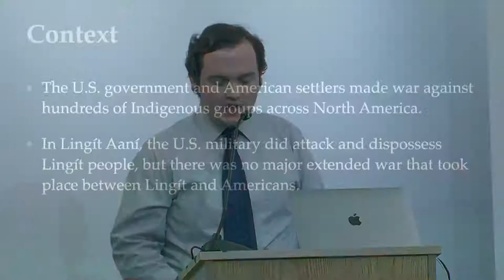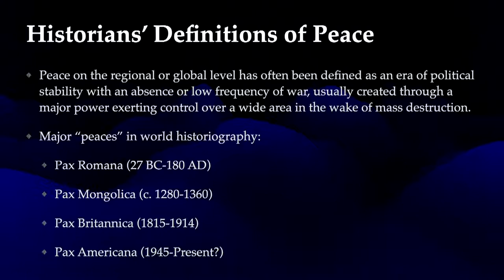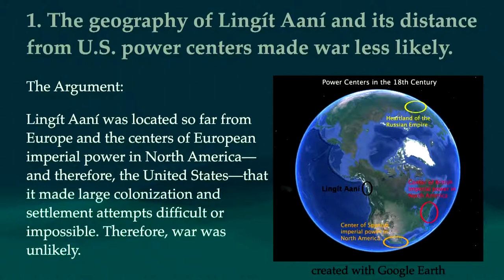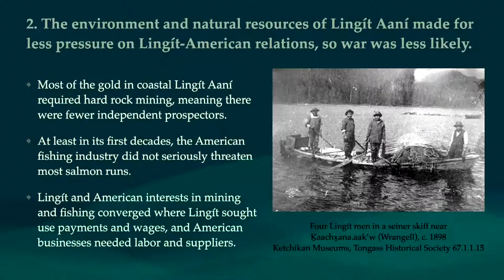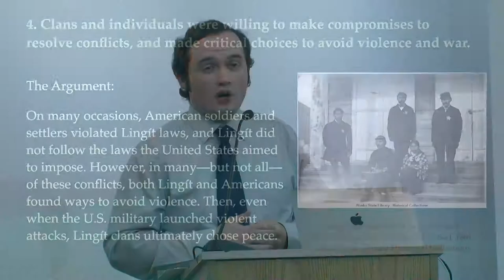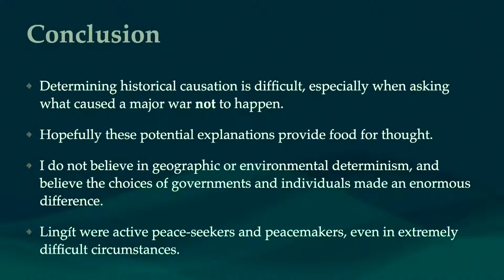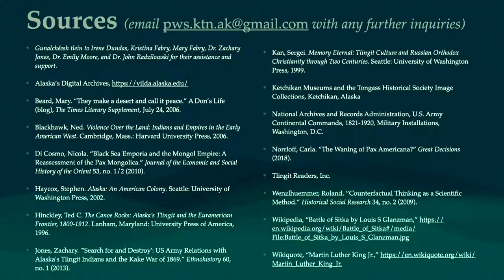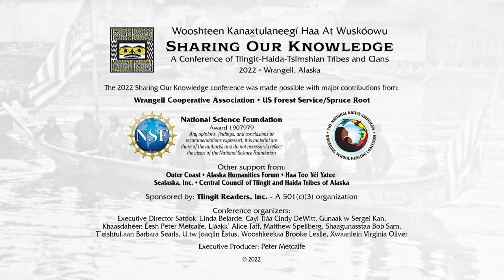9 SOK 2022: (3-b) Why Was There No Major Tlingit-American War? - Peter Stanton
3-b
Thursday 9/8/2022 | 1:15 - 2:10 p.m. | Room #1
Peter Stanton
Why Was There No Major Tlingit-American War?
While the United States fought wars against many Indigenous nations throughout the nineteenth century, and the U.S. military attacked Lingít communities, no major war occurred between the United States and Lingít people. This presentation offers several possible explanations for why this history unfolded in the relatively peaceful way it did.